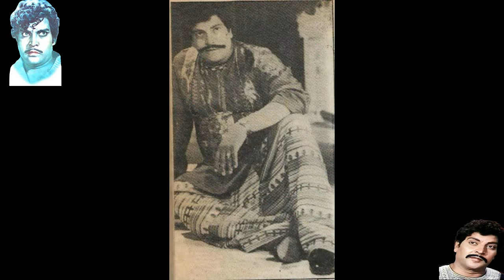iqbal hasan panjabi movies actor iqbal hasan sultan rahi anjuman panjabi film songs iqbal hasan bio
iqbal hasan panjabi movies actor iqbal hasan sultan rahi anjuman panjabi film songs iqbal hasan biography film kahani channel new video

Iqbal Hassan Gabro of Pak Punjab Films Sorrowful Story | How his career got End?

Iqbal Hassan was a versatile film actor and only the second after Allauddin who successfully appeared in various characters in his 19 years long film career..

iqbal hasan and anjuman untold story of pakistani film actress anjuman  and iqbal hasan fight story

He was an extra actor with Mazhar Shah in film Punjab da Sher (1965)
He was supporting hero with Akmal and Mohammad Ali in film Yaar Dost (1968)
He became solo hero with Naghma and Aliya in film Sassi Punnu (1968)
He was in hero-villain role with Aliya in film Nikkay Hundian da Pyar (1969)
He was in old role with Sudhir in film Charhda Suraj (1970)
He was main villaion with Kaifee in film Jeb Kutra (1973)
He was in the title role in mega hit film Sher Khan (1981)
Iqbal Hassan appeared in almost 300 movies, only a single Urdu film Baghi Haseena (1973) with Aliya was as a solo hero. He was side-hero and producer with Zeba & Mohammad Ali in Urdu film Badlay Gi Dunya Sathi (1972) and played some supporting roles in two famous Urdu movies Gharnata and Yeh Amn (1971).

Iqbal Hassan was on peak of his film career in the 1980s. His last film was Dushmani in 1990. His younger brother and actor Tanzeem Hassan appeared in many films during his lifetime and replaced him after his death. He died in a car accident in Lahore on November 14, 1984.,